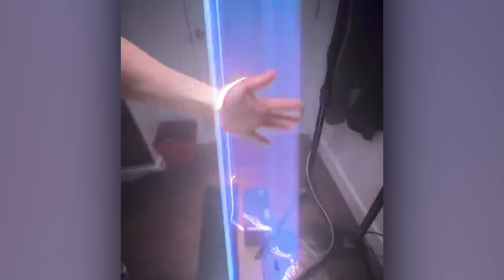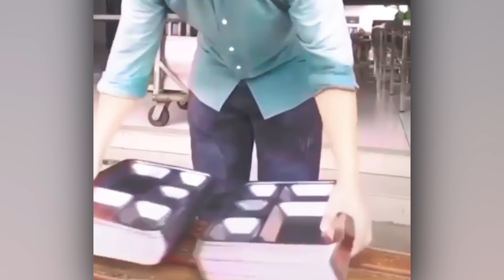20 Minutes of Incredible Moments!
Hello everyone! We often take for granted the moments we catch on our phones and recorders. But in today's video, they're simply too incredible to pass on and not show you.